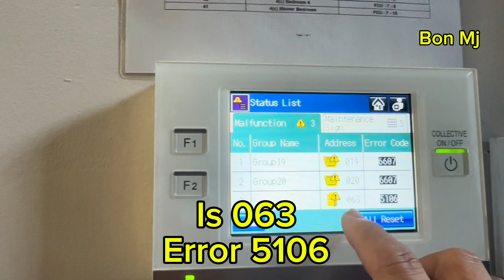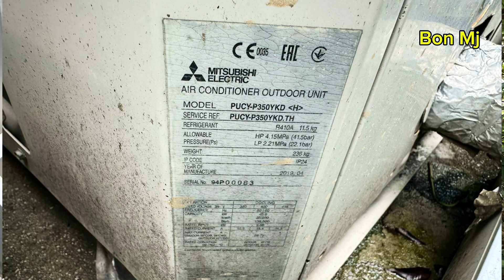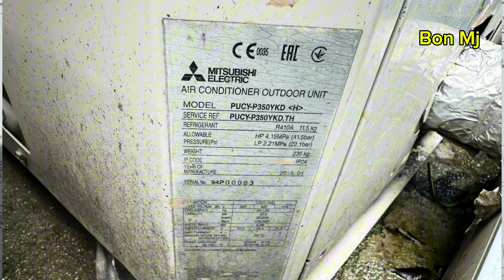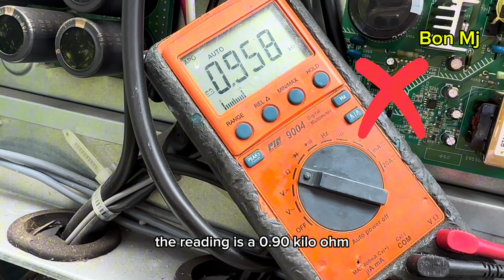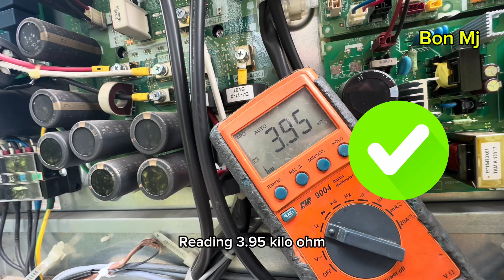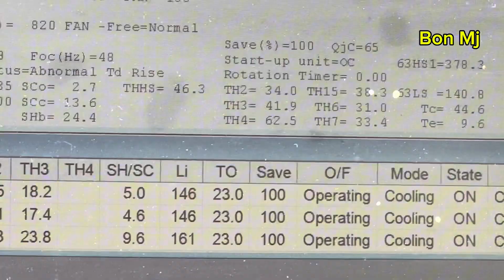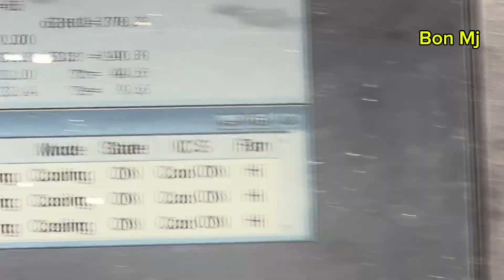VRF aircon diagnostics and troubleshooting | PUCY_ P350YKD | error 5106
Brand : Mitsubishi Electric VRF
Model : PUCY-P350YKD
Error : 5106
Cause : outdoor TH 6 faulty